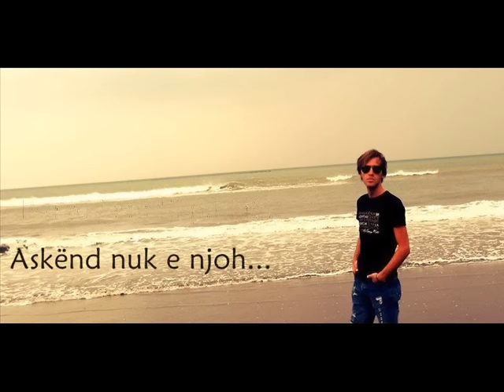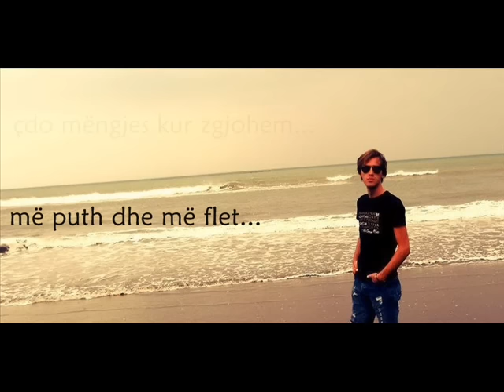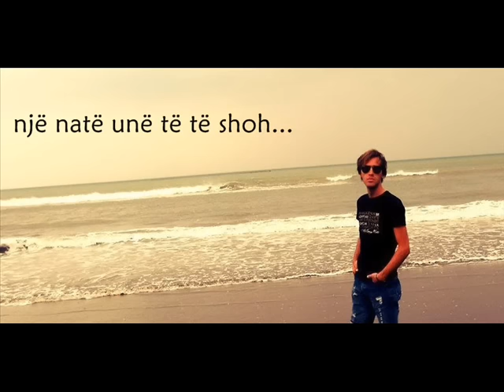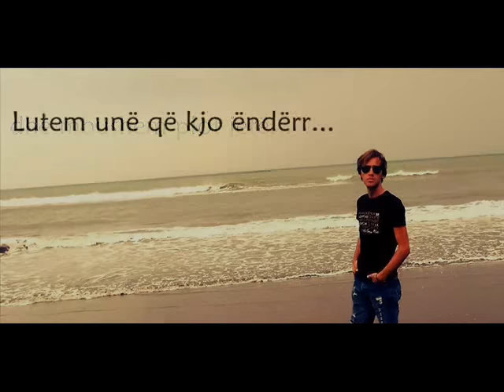Shkumbin Ismaili - Lutem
Lyrics : Vigan Sulejmani-Fanda